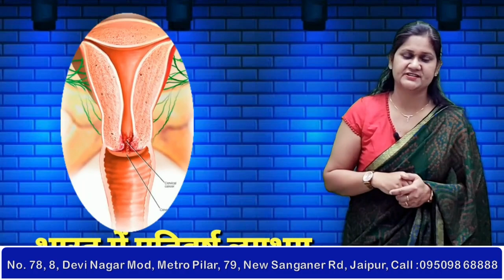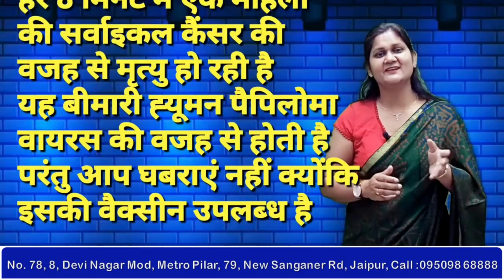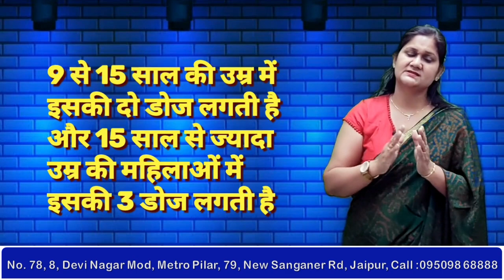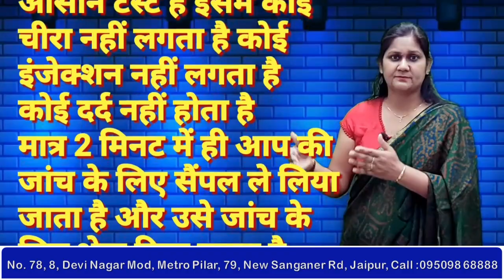क्या आप Cervical Cancer और उसकी Vaccine के बारे में जानते है?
इस वीडियो में आप जानेंगे की सर्वाइकल कैंसर क्या है ? कब? क्यों? कैसे होता है ? इसके लक्षण क्या है ? भारत में और विश्व में इस बीमारी का क्या प्रभाव है ? इस बीमारी से बचाव के क्या उपाय है ? इस बीमारी की वैक्सीन क्या है?
अतः आपसे निवेदन है की वीडियो को पूरा देखे और दोस्तों में शेयर करे जिससे की इस घातक बीमारी से देश को बचाया जा सके| आपका कोई सवाल या सुझाव हो तो आप हमें कमेंट करके बता सकते है|